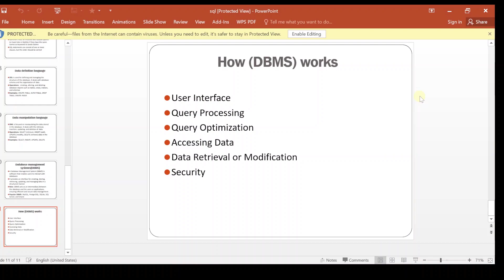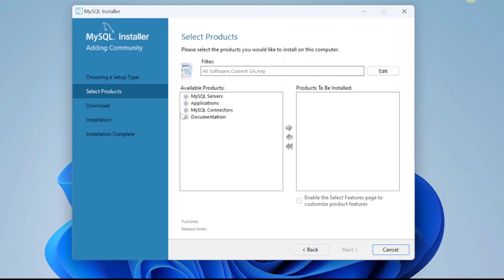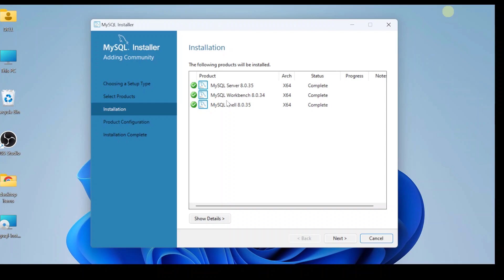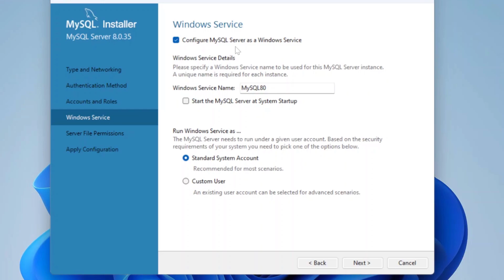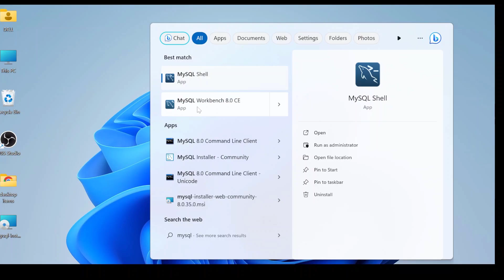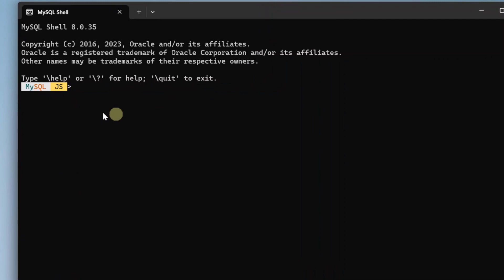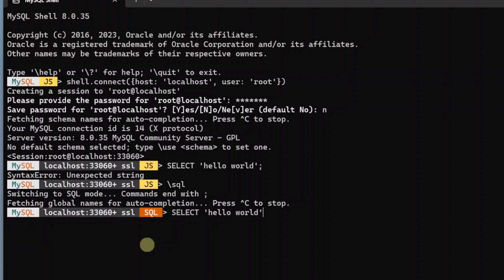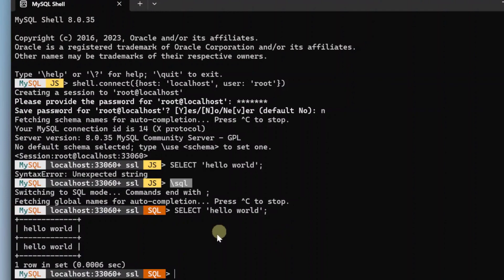SQL AF-SOMALI | (SIDA LOOGU SHUBO MYSQL) INSTALLING CLIENT/SERVER SYSTEM (MYSQL) | #3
Cashirkan waxa uu ka hadlayaa sida loo dajisto mysql iyo configurationska, sidoo kale waxan tijaabinay inaan database la falgali karno anagoo isticmaalnay graphical user interface oo ah mysqll workbench iyo mysql shell oo ah command line interface.